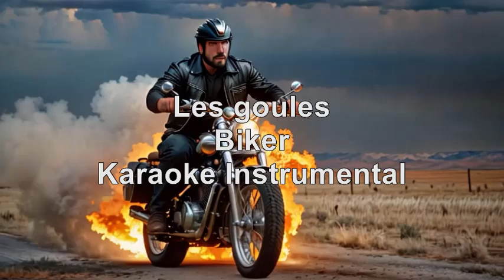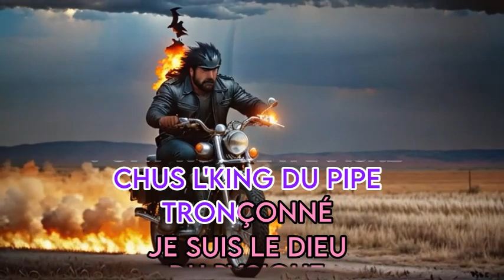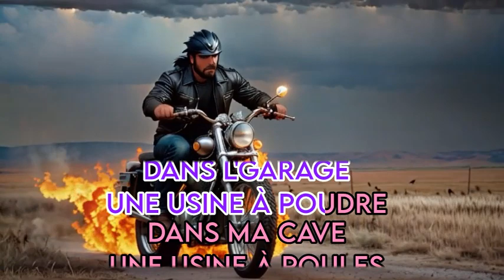Biker · Les goules · [Karaoke] [Instrumental Lyrics]